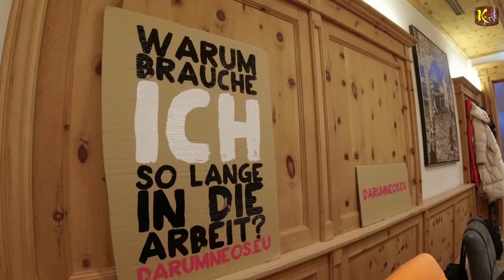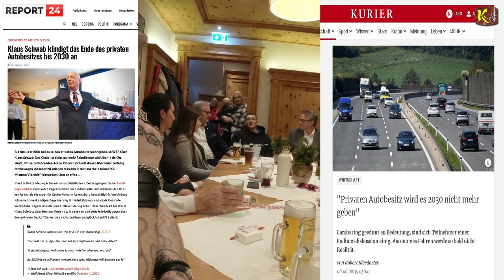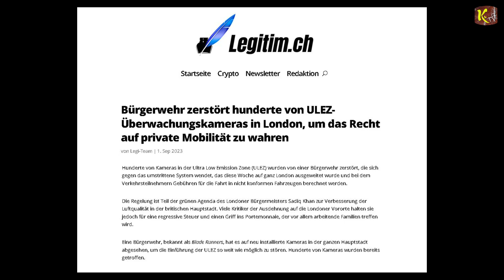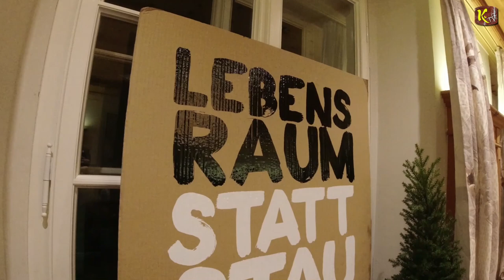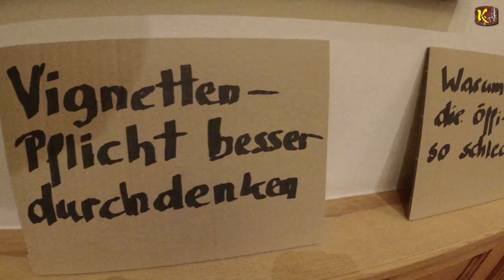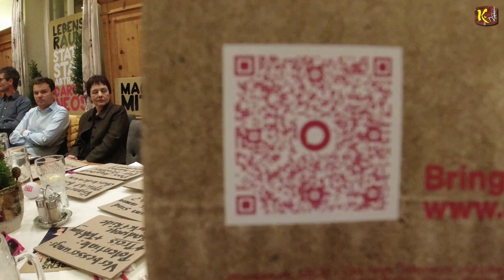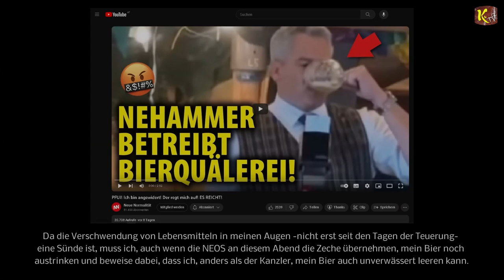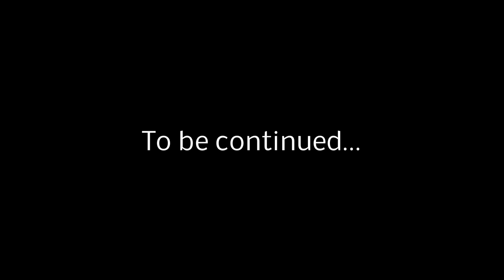Die Schildbürger der NEOS und der Salzburger Verkehr - 23.01.2024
OÖ: Hund reißt sich los und tötet Joggerin!

I
I
I
V